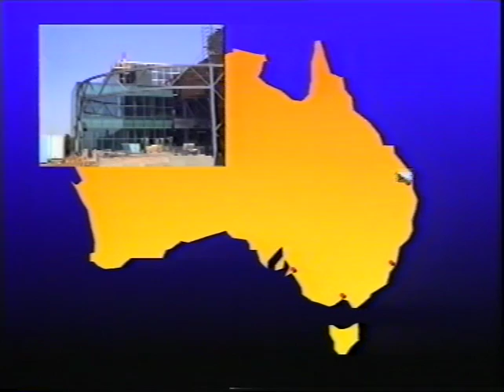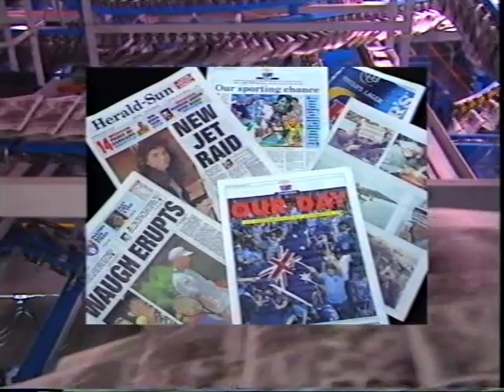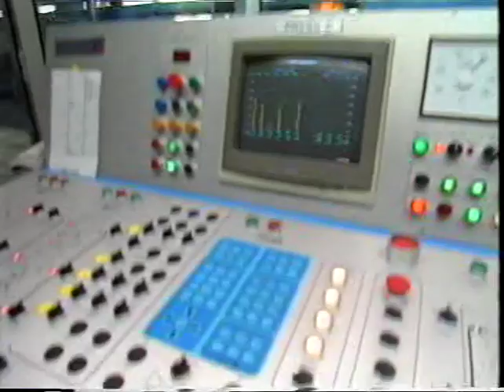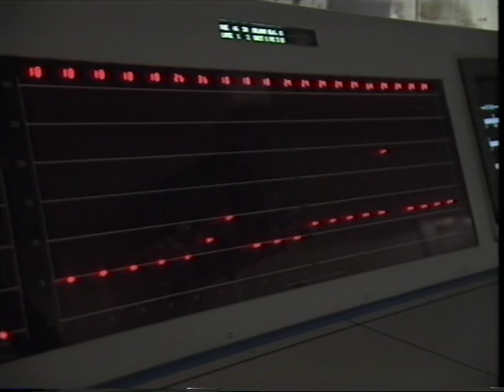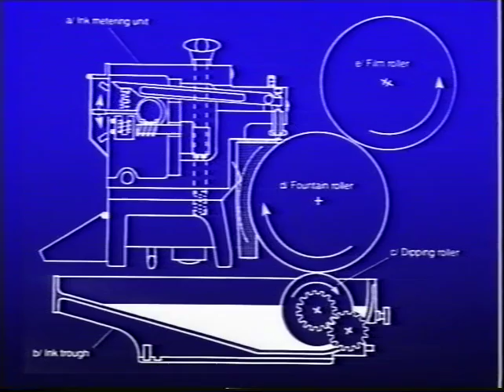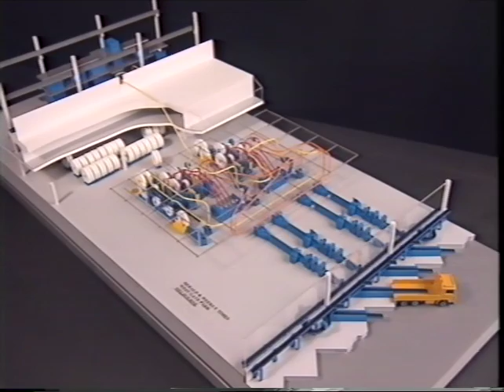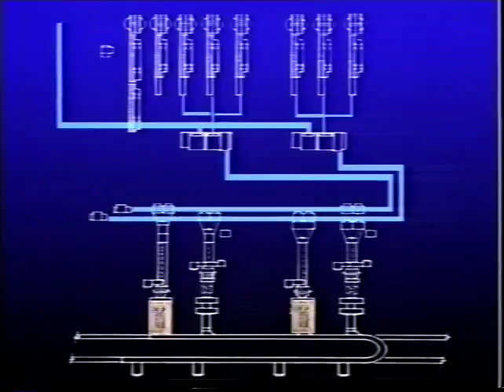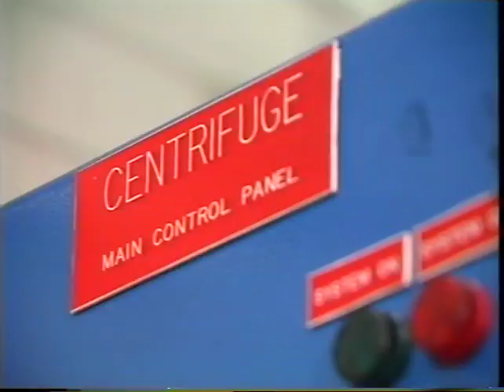News Corp Newspaper Production in Australia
News Corp expansion into colour printing in Australia over four major sites, Adelaide (Advertiser), Melbourne (Herald & Weekly Times), Sydney (Daily Telegraph) and Brisbane (Courier Mail) and The Australian nationally.